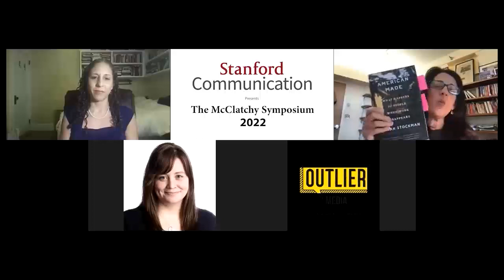Reporting About or Reporting For? -2022 McClatchy Symposium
Reporting About or Reporting For? How Journalists Cover Working-Class Americans

Journalists writing about the working class often rely on stereotypes. The 2022 McClatchy Symposium focuses on how more nuanced portraits of an often-overlooked community are essential for effective storytelling and accountability. Discussion highlights how technologies like text messaging can be used to build relationships with audiences and to discover stories.
Panelists:
Heather Bryant, Interim Executive Director, Tiny News Collaborative
Candice Fortman, Executive Director, Outlier Media
Farah Stockman, Editorial Board Member, The New York Times, and author of American Made: What Happens to People When Work Disappears
Moderated by Janine Zacharia, the Carlos Kelly McClatchy Lecturer in the Stanford Department of Communication.